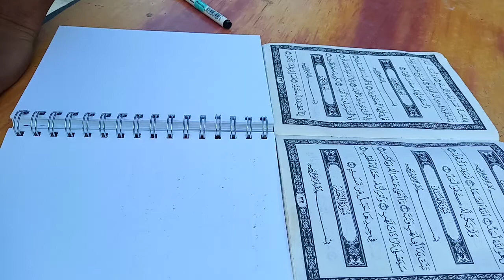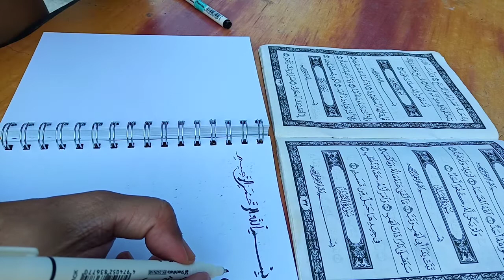Surah Al Ikhlas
Surah pendek tapi mempunyai keberkatan seluruh ALAM semester. Masya Allah.  Pakat-pakat kita amalkan.